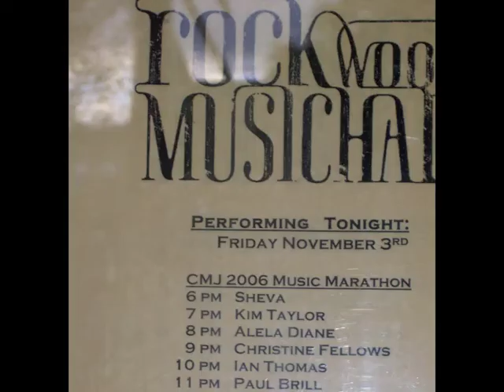Sheva Live @ The Rockwood Music Hall in New York City.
The video was shot during a US tour on November 3rd, 2007.  The show was part of the CMJ Music Fest.